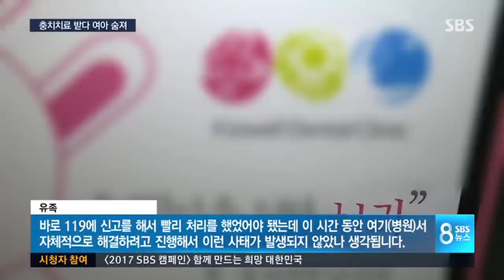[단독] 충치 치료받다 숨진 30개월 아이 / SBS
안타까운 소식 하나 더 전해드립니다. 30개월 아이가 어린이 전문 치과에서 충치 치료를 받다가 숨졌습니다. 아이를 진정시키려고 수면 마취를 한 상태였는데, 호흡곤란을 일으켰습니다.

임태우 기자의 단독보도입니다.